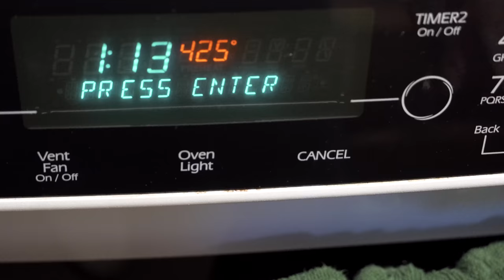How to cook chicken at a cheap price! Poor college Student!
Hey Guys I hope you guys like the video! Trust me that chicken is amazing! and is super simple to make!
1onz of chicken is 31 calories
4 oz of chickens is around 20 to 22 grams of protein! Witch is amazing! Its really low on fat so really good for cutting!
If you liked it! shared it! And any recommendations for next recipe!